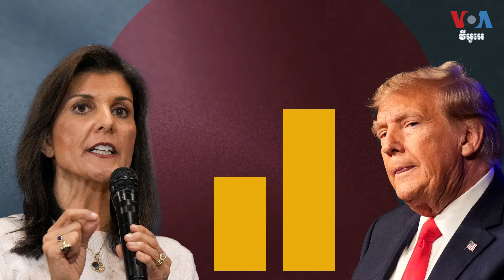លោក Trump នាំមុខលោកស្រី Haley គូប្រជែងតែម្នាក់ក្នុងបក្សសាធារណរដ្ឋនៅរដ្ឋ South Carolina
ការប្រកួតប្រជែងរវាងបេក្ខជនពីរនាក់ដើម្បីក្លាយជាបេក្ខជនប្រធានាធិបតីខាងគណបក្សសាធារណរដ្ឋនៅឆ្នាំ ២០២៤ ធ្វើឡើងនៅចុងសប្តាហ៍នេះ នៅរដ្ឋ South Carolinaដែលអតីតឯកអគ្គរដ្ឋទូតប្រចាំអង្គការសហប្រជាជាតិលោកស្រី Nikki Haley សង្ឃឹមថានឹងឈ្នះលោកអតីតប្រធានាធិបតី Donald Trump នៅក្នុងរដ្ឋស្រុកកំណើតរបស់លោកស្រី។ អ្នកស្រី Katherine Gypson អ្នកឆ្លើយឆ្លងព័ត៌មាន VOA ប្រចាំសភាអាមេរិករាយការណ៍អំពីរឿងនេះពីរដ្ឋភាគខាងត្បូងមួយនេះ។ អ្នកនាង ស្រេង លក្ខិណា ជូនសេចក្តីប្រែសម្រួល៕

ទស្សនា​វីដេអូ​របស់​យើង​ខ្ញុំ​តាម​ប្រធានបទ​ខាង​ក្រោម៖